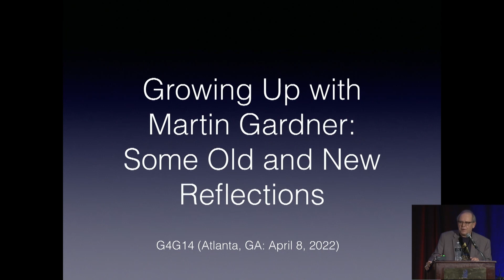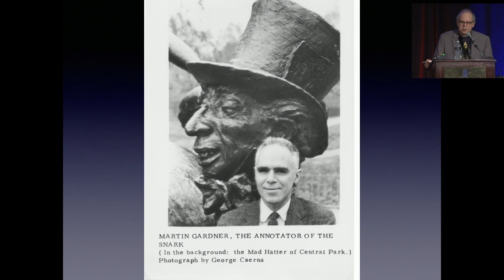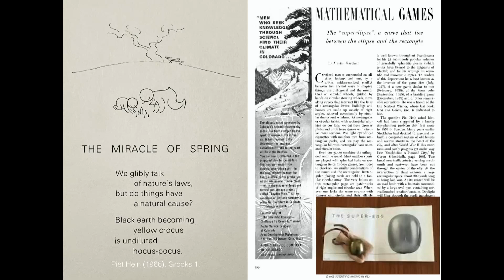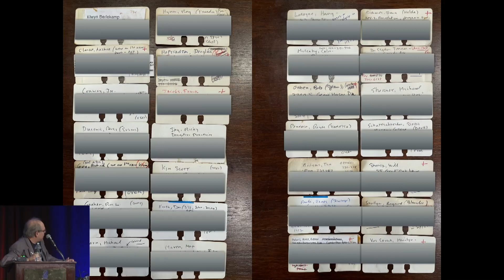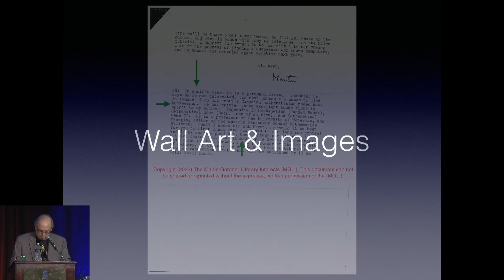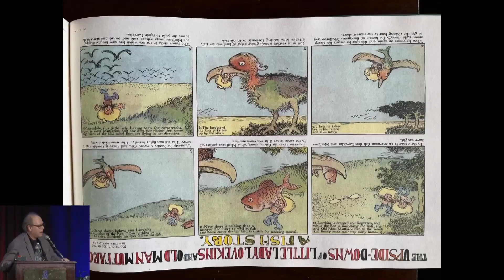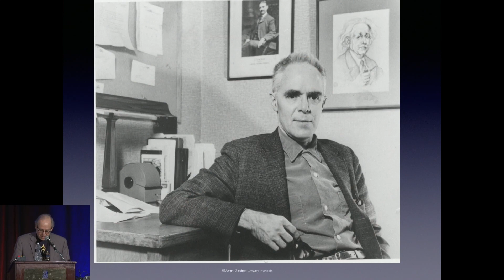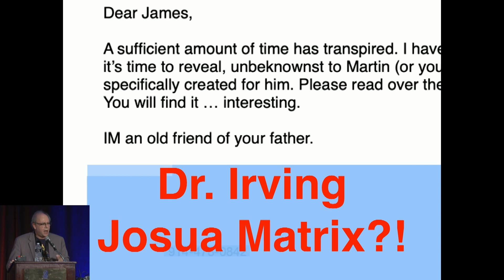James Gardner - Growing Up with Martin Gardner: Some Old & New Reflections - G4G14 Apr 2022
Some Old & New Reflections